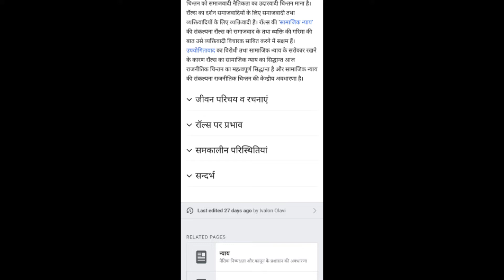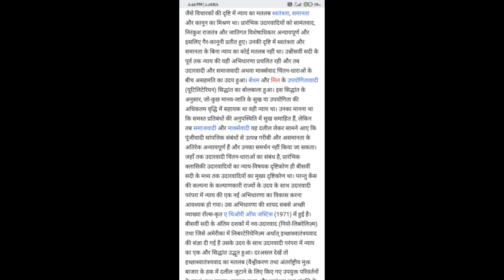Q.3 John Rawls ki - नयाय की संकल्पना Answer Open book exam Ba program 1st semester Sol/Du All answer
Your Query
1.sol open book exam ba program
2.ba program exam
3.ba program 1st semester open book exam
4.open book exam sol
5.sol ba program political science  open book exam answer
6.Ba program 1st semester political science answer
7.ba program history question answer
8.ba program 1st semester political science exam answer
9.ba program ka Political science open book exam ka answer
10.ba program Political science all answer 1st semester